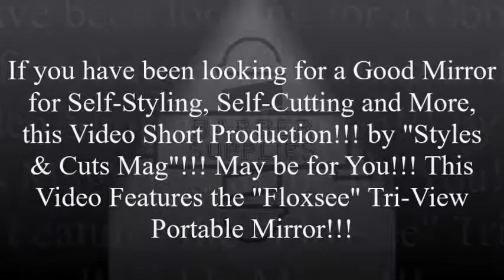Floxsee Tri-View Portable Mirror Review!!! - Ratings & Testimonials Available!!!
- Floxsee Tri-View Portable Mirror!!!

Welcome to a Video Short Production!!! by "Styles & Cuts Mag"!!! If you would like to Take a Look at the Featured "Floxsee" Tri-View Portable Mirror!!!, just Click on the Links Provided in this Description!!! Also, if you would like to Take a Look a the Our Article and Page on the Featured Product of this Video!!!, we have provided Links in this Description that will take you to Our Website!!!

3 way mirror
three way mirror
3 sided mirror
mirror display
large silver mirror
large frameless mirror
extra large mirrors
touchscreen mirror
large mirrors for sale
round silver mirror
3 way wall mirror
large vintage mirror